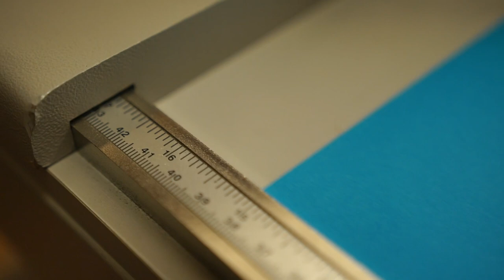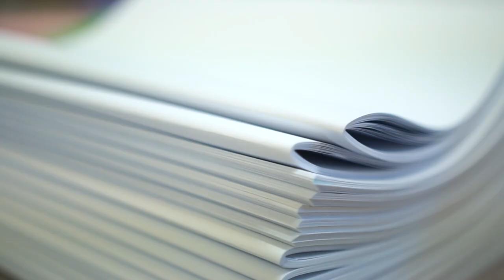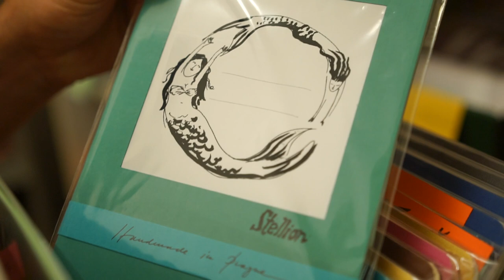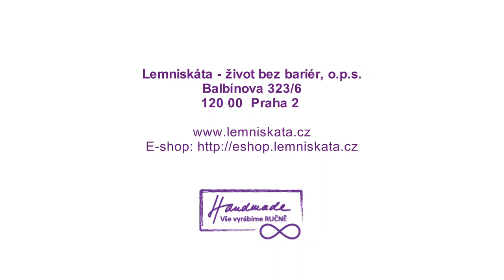Lemniskáta - představení ruční výroby školních sešitů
Jsme Lemniskáta, život bez bariér, o.p.s., chráněné pracoviště, které zaměstnává více než 15 lidí s různými typy znevýhodnění.
Hlavní výrobní program jsou školní sešity v různých provedeních, zejména pro waldorfské školy. Andrea Slováková, vedoucí umělecké dílny, představuje jednotlivé kroky výroby takového sešitu, které v souhrnu čítají 16 operací.

Více o naší dílně na a nebo navštivte náš e-shop a podpořte naši práci zakoupením některého z výrobků